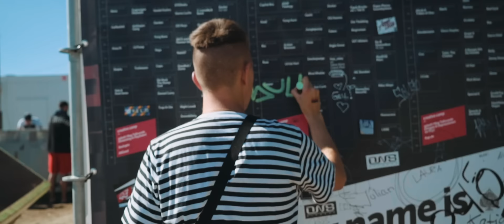MAULI - GUCCI GANG (OFFICIAL VIDEO) • SPLASH21 2018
Wird mal Zeit meinen besten Freunden was zurückzugeben.

CD - amazon.
media markt.

FANBOX.

MAULI streamen.

MAULI folgen.